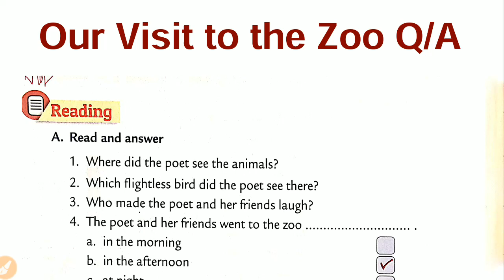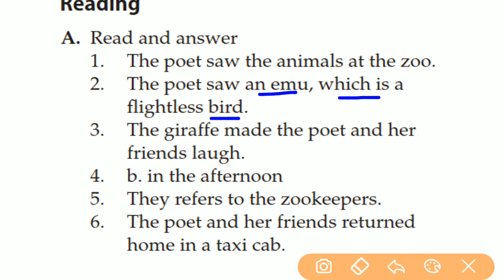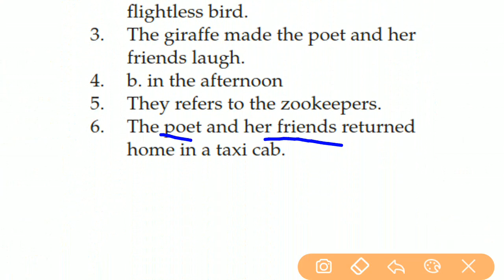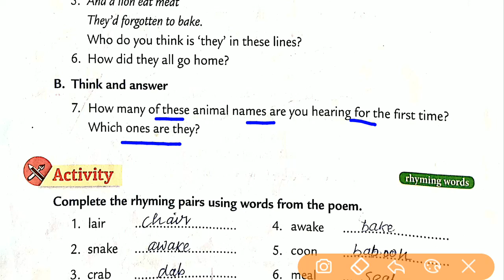Question Answer Our Visit to the Zoo | Our Visit to the Zoo Question Answer Class 4 English Poem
About the video :- In this video we have explained Our Visit to the Zoo Question Answer Class 4 English Poem in hindi